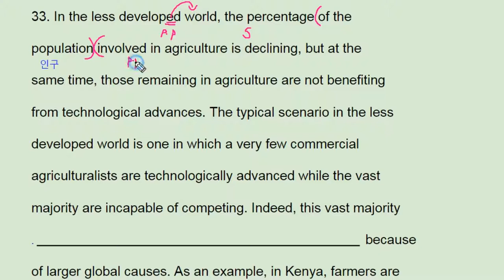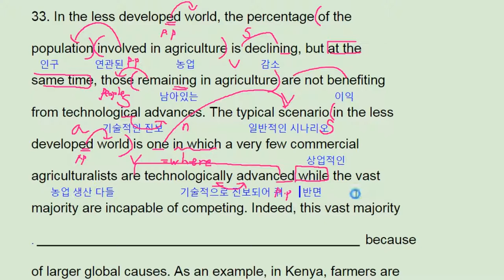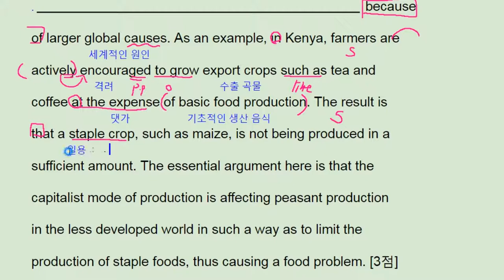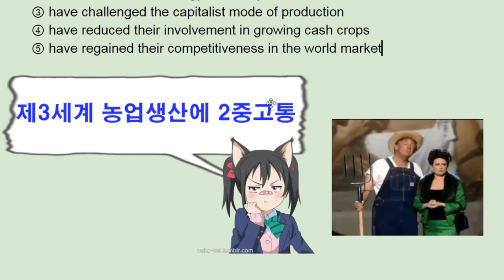2018 수능 영어 해설 풀이 33번 (2017실시) - 번개콩 Korean SAT English